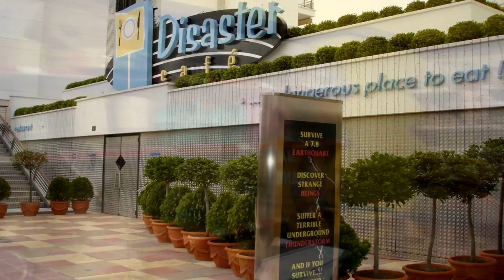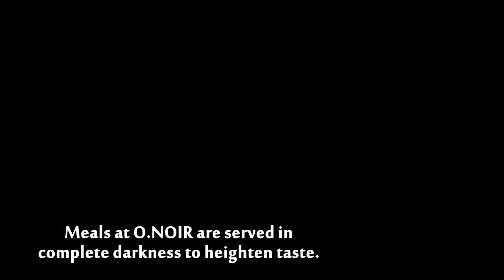Top 10 Weirdest Restaurants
Top 10 Weirdest Restaurants - The craziest restaurants from around the world!
See that wackiest restaurants this world has to offer!

10. Cat Cafe
9. Disaster Cafe
8. Fortezza Medicea
7. Heart Attack Grille
6. Modern Toilet
5. Ninja New York
4. O.NOIR
3. Safe House
2. Twin Star Diner
1. Robot Restaurant

Sources:
Wikipedia